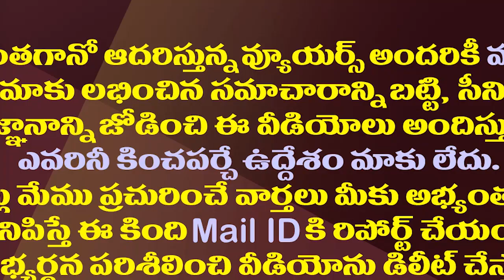భూములు మేశాడు పీకలు కోశాడు..టీడీపీ ఎమ్మెల్యేపై సాయిరెడ్డి ధ్వజం| Vijaya Sai Reddy Vs MLA Velagapudi